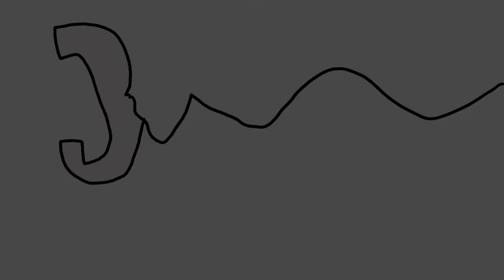Alteronpa au (paulie's execution )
for my fangan